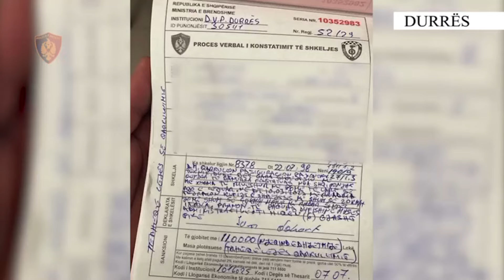Drift dhe gara shpejtësie në rrugët e Durrësit, ndëshkohen me gjobë tre shoferë